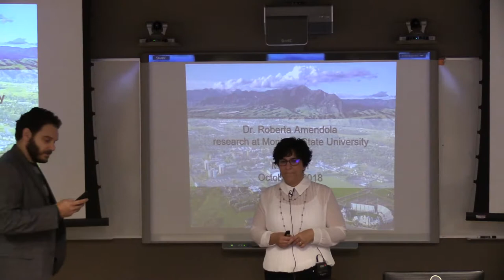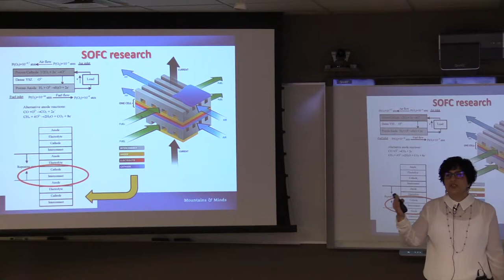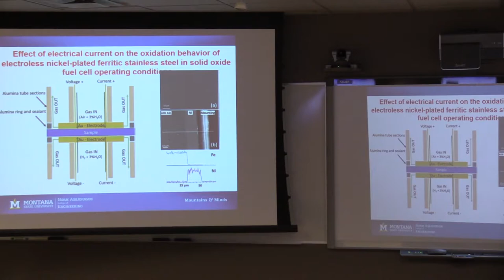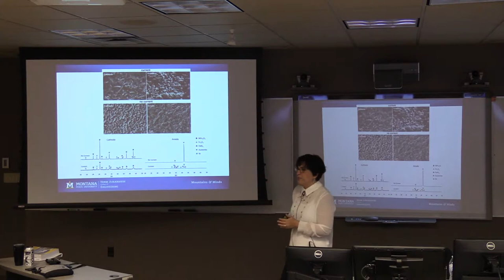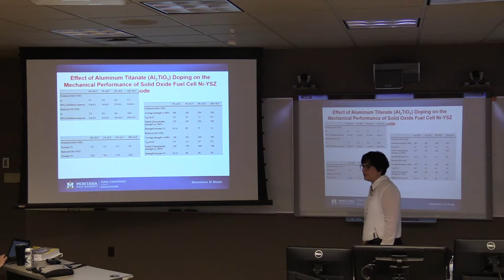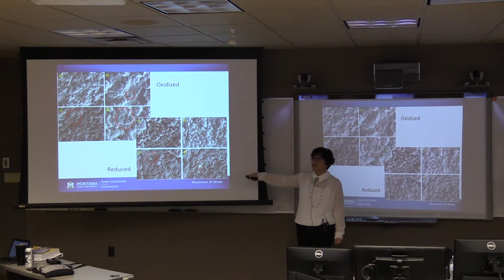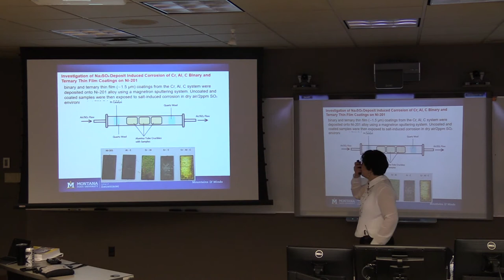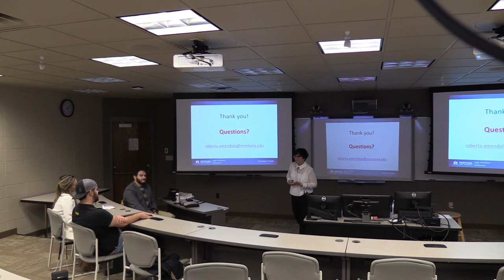Material Degradation and Durability in Extreme Environments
Lecture by Roberta Amendola, Montana State University-Bozeman MT